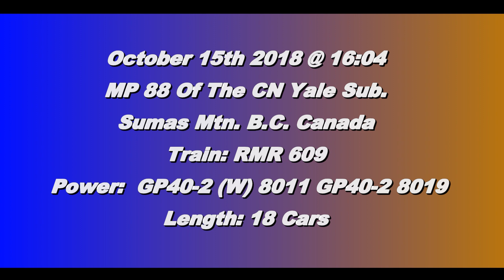Rocky Mountaineer Railtours 609 (Passenger) @ Matsqui Jct. Canada 15OCT18 GP40-2L(W) 8011 Leading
Rocky Mountaineer GP40-2L(W) 8011 and GP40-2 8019 lead a 18 car Excursion train West